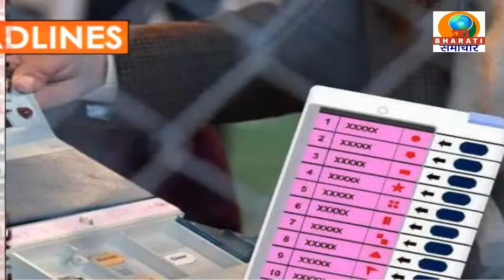HEADLINES/DB BHARATI SAMACHAR/